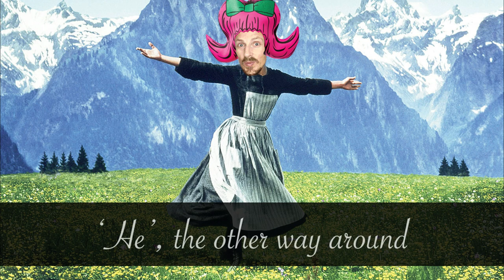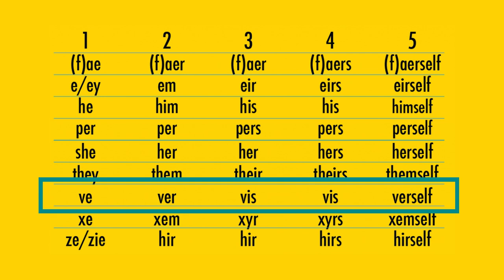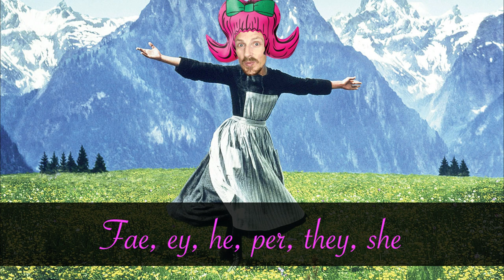The Gender Pronouns Song (Do Re Mi)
So many gender pronouns!  Can you tell your 'She' and 'They' from your 'Ze' and 'Fae'?  Here's a song to help you on your way by Maria & The Von Pronouns!

Music copyright by Concord Music Publishing.